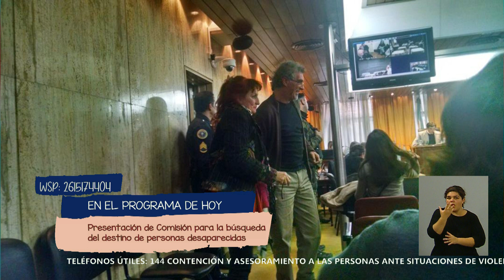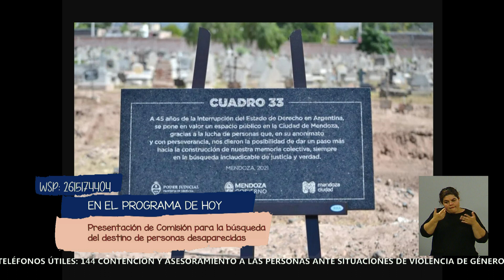Informe: Presentación de comisión para la búsqueda de personas desaparecidas